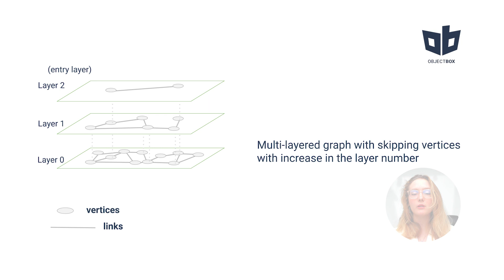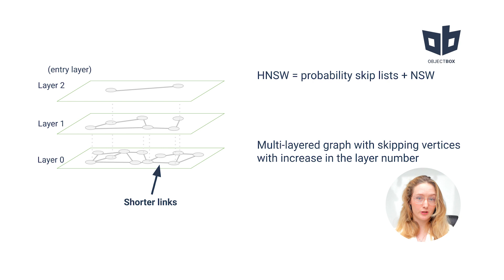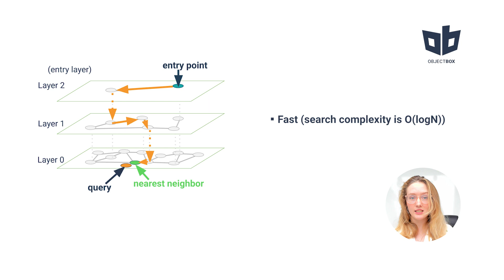AI Search with HNSW: Hierarchical Navigable Small World (HNSW)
🔍 Hierarchical Navigable Small Worlds (HNSW): from construction to search

🚀 This is the last episode on Hierarchical Navigable Small Worlds (HNSW) - one of the top-performing approximate nearest neighbour search algorithms in vector databases. Here, we explore what HNSW is and how it works.

💡 HNSW is a multi-layered graph of hierarchical layers. It combines the best of probability skip lists (episode 6) and Navigable Small Worlds (episode 7), enabling robust and fast nearest-neighbor search.

🎥 In this episode, we explore:
■ Construction of HNSW
■ Approximate nearest neighbour search in HNSW

If you find our videos useful, we appreciate a like

📚 Sources and Further Reading:
[1] Y. A. Malkov and D. A. Yashunin, IEEE Trans. Pattern. Anal. Mach. Intell. (2020), 42, 4, 824-836
[2] Y. Malkov et al., Approximate Nearest Neighbor Search Small World Approach (2011), International Conference on Information and Communication Technologies & Applications
[3] W. Pugh, Communications of the ACM (1990), 33, 6, 668-676.